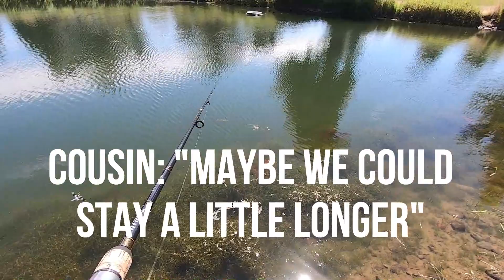OREGON BASS FISHING a Golf Course Pond!! (RARE CATCH)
In today's video from the summer of 2022, we did some fishing with my cousin at a local golf course pond and did some pond hopping to a bevy of different areas. We ended up catching a variety of species altogether with one BIG surprise. Help me get to my next goal of 300 subs by MARCH!! :)